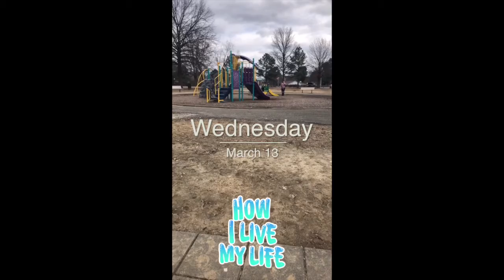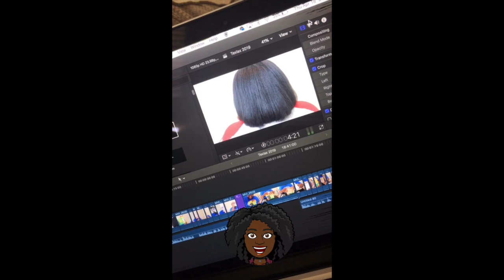She was a little aggressive! | SPRING BREAK: Jumping World, Cleaning my car, & the kids next door!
The women at Michael's got a little aggressive. I spent most of our spring break at Chick-fil-a...I love Chick-fil-a. We went to Jumping World and "cleaned" my car. My neighbor's kids are always in the street. ALWAYS!